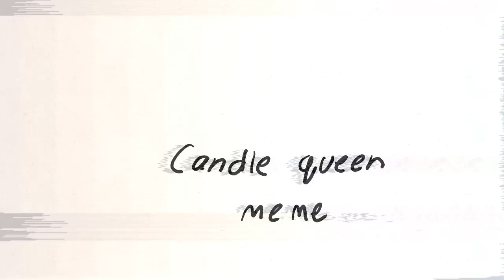Candle queen meme /TOA/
Don’t worry not a vent just a little vid I need to get out this week